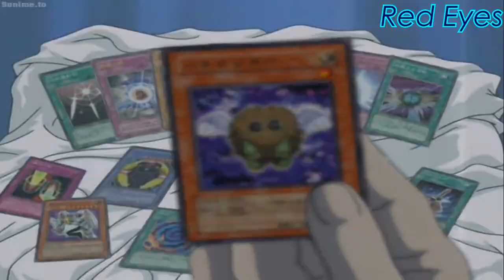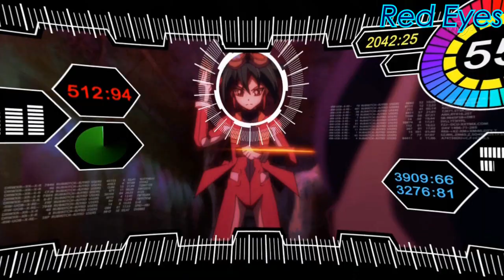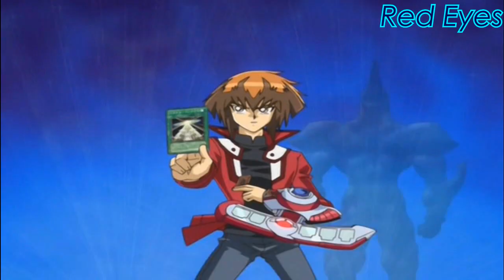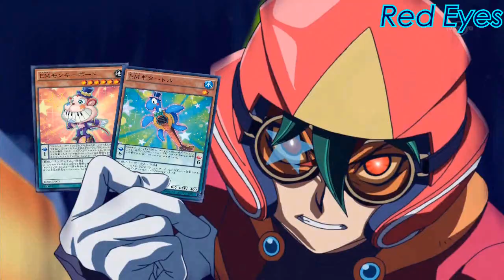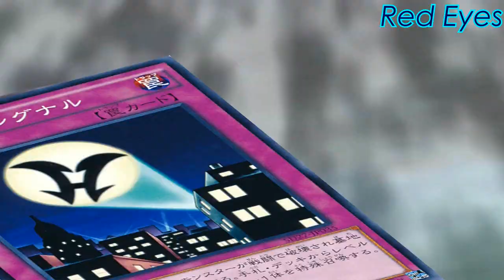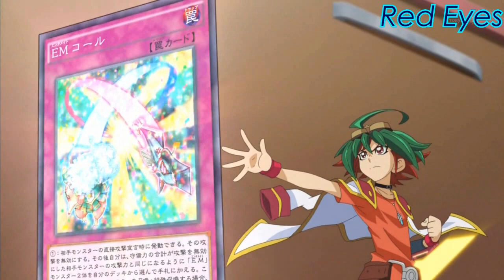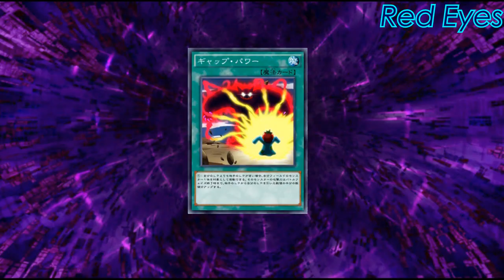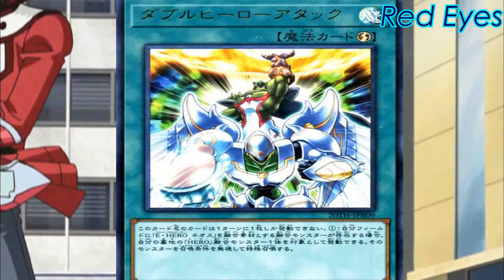Jaden Yuki VS Yuya Sakaki AMV (Fantasy Duel)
Orden Ogan - Fields Of Sorrow: 0:00 - 6:39
Alter Bridge - Metalingus: 6:40 - 10:56
Brothers Of Metal - Yggdrasil: 10:57 - 15:26
Stratovarius - Unbreakable: 15:27 - end

Animes: Yu-gi-oh! GX & Yu-gi-oh! Arc V